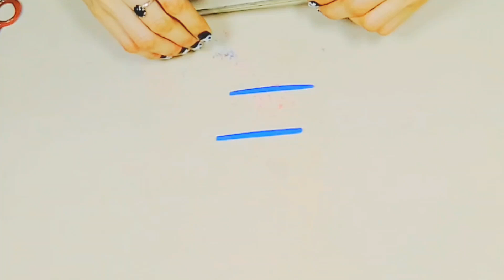How To Make Mini Swing with Polymer Clay // DIY Origami Polymer Clay Mini Swings Making Ideas